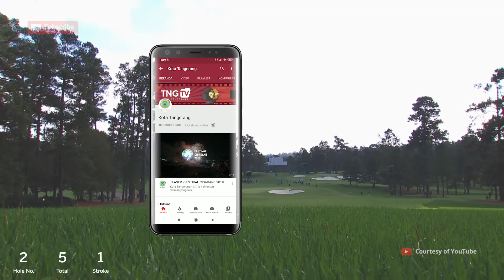TNG SPORT 62